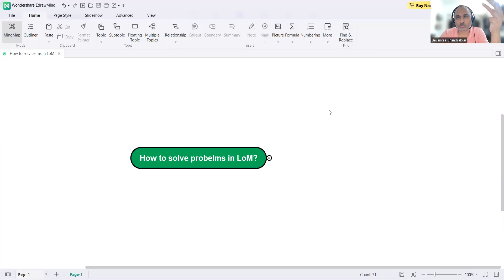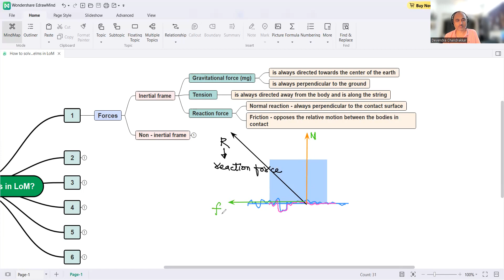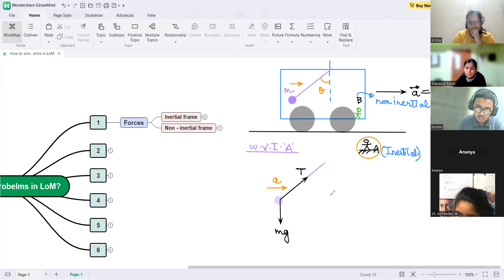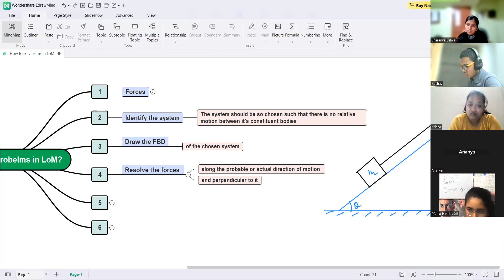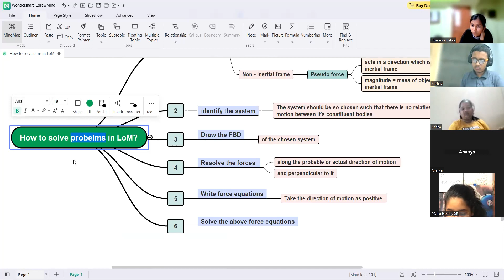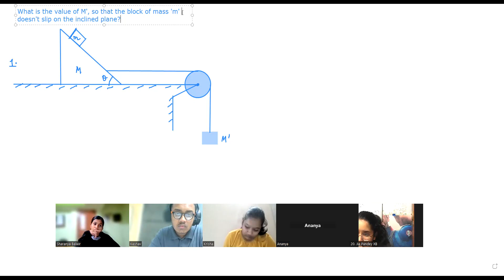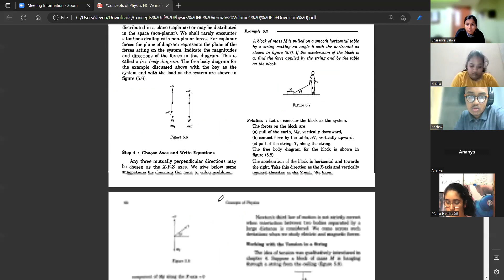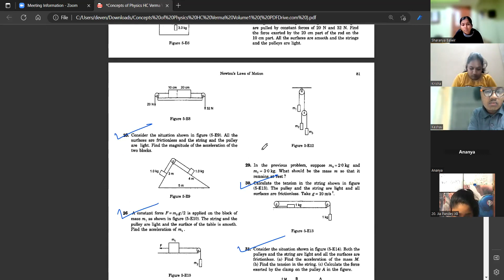Numerical Solving Session - Laws of Motion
How to Solve Problems of Laws of Motion?